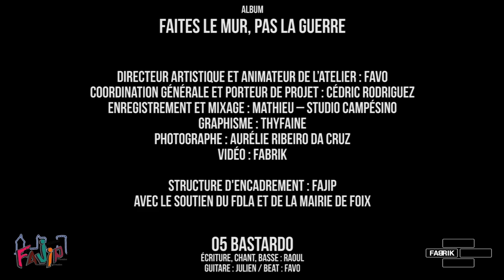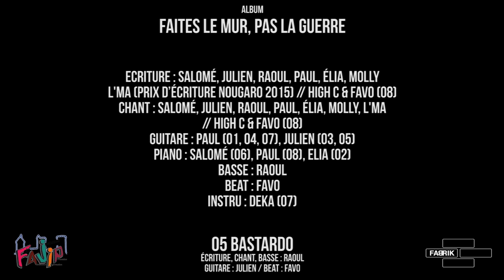05 - BASTARDO - Faites le mur pas la guerre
"Faites le mur, pas la guerre" est un album issu d'un projet sur un an avec le FAJIP de Foix.
7 jeunes auteurs, compositeurs, interprète ont participé à un atelier d'écriture allant de la création de morceau jusqu'au CD et à la scène.

Julien, Elia, Paul, Molly, Raoul, Salomé et L'Ma (prix Nougaro 2015)

TEXTE
Couplet
Adolescent bagarreur qui a du mal à se canaliser
En même temps papa est râleur même quand il n’a pas pas tisé
Pétant un câble j’ai pactisé avec la rue et ses débauches
A faire le dur j’ai fait le botch aujourd’hui j’en suis attristé
Attiré par le shit les taff
A trop s’péter la tronche on deviendra de p’tites épaves
Tous les soirs je rentre de plus en plus tard
Ma mère dans le noir tremble ça la rend si mal que j’m’égare
Mais les gars qu’est-ce qu’on va devenir
Être sans faff ou être sans taff j’sais pas c’qui aura de pire
Ne croit pas qu’on s’ouvre des portes lorsque l’on chute à l’école
Mais comment trainer dehors lorsque t’assumes pas les codes
Au début j’fumais des splif et maintenant je coule des grosse douilles
Samedi je prends des acides dimanche j’ai la mâchoire en couille
J’suis cramé comme tous les gars qui passent par-là gros
A l’époque on me surnommais le camé le bastardo

Refrain
J’suis qu’un bastardo un ptit chien égaré
Un type bien effacé par le temps et par sa faute
Un bastardo dont le portrait t’énerve
Qui doit porter ses nerfs ainsi qu’un tas de fardeaux X2

Couplet
Je mène une vie de vagabond, maman m’a mis à la porte hier
Lui en vouloir à quoi bon, je ne suis qu’un camé ordinaire
Trop d’ivresse, pas de divertissement, petit j’y pense
C’est flippant comme un type qui dans son trip se pend
Je suis qu’un zonnard un charlot appelle moi comme tu veux
Mais sache que je fais comme je peux pour ne pas devenir bargeo
Petit j’ai mis la barre haute, mais je ne l’ai jamais atteinte
Lorsque j’avais mon avenir à peindre je me suis mis le monde a dos
Si j’ai pas fait de cris d’ado j’en ai fait des crises de foie
J’ai gouter les doc et je n’en ai pas pris que 2 fois
Je me suis laisse allé dans mes perches quitte a même en perdre mais potes
Moi qui visais l’Eden je finirai chez Perséphone
3 ans que je vie dans la rue passant mon temps à fuir suivre
Pour seul bien un sac à dos et un pack de 8/6
Faudrait que je me bouge mais j’ai du mal à me prendre en main
Car je ne suis qu’un batard qui n’a plus et qui ère en vain

Refrain

Tracklist :
01 LE MUR
02 A LA FOLIE
03 L'OURS
04 GOOD BYE LULLABY
05 BASTARDO
06 THE KILLING WORDS
07 PARCE QUE
08 J'VOUDRAIS

Ecriture : Salomé, Julien, Raoul, Paul, Elia, Molly, L'Ma (prix d’écriture Nougaro 2015) // High C & Favo (08)
Chant : Salomé, Julien, Raoul, Paul, Elia, Molly, L'Ma // High C & Favo (08)
Guitare : Paul (01, 04, 07), Julien (03, 05)
Piano : Salomé (06), Paul (08), Elia (02)
Basse : Raoul
Beat : Favo
Instru : Deka (07)

Directeur artistique et animateur de l’atelier : Favo
Coordination générale et porteur de projet : Cédric Rodriguez
Enregistrement et mixage : Mathieu – Studio Campésino
Graphisme : FAJIP (Thyfaine)
photographe : Aurélie Ribeiro Da Cruz
Vidéo : FABRIK

Structure d'encadrement : FAJIP avec le soutien de la FDLA et de la Mairie de Foix